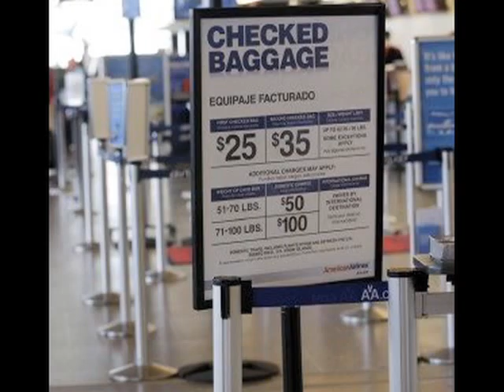The Daily Salvo for June 9, 2011 - "Defending Airline Fees"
Although many are incensed that the airline industry made over $20 billion in revenue from add-on charges in 2010 -- remember, not one penny was forced out of anyone's pocket.  Every flier who paid to either:  1) check a bag 2) purchase a snack or 3) upgrade their seat did so voluntarily, not under duress.  That's not to say consumers enjoy forking over $30 to check their suitcase, but no commercial airline prevented anybody from traveling by car, boat or bus.  This may sound strange, but the airline industry's $22 billion of add-on revenue should be cheered, not jeered -- as it represents the essence of free-choice consumerism.